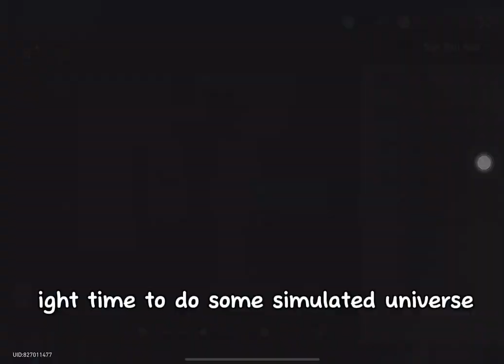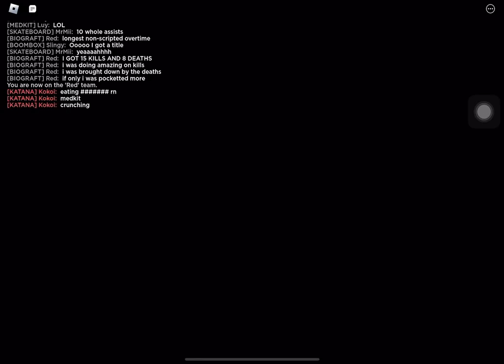PHIGHTING| Subspace exe ( guess)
Phunny video (low quality makes

Audio does belong to me